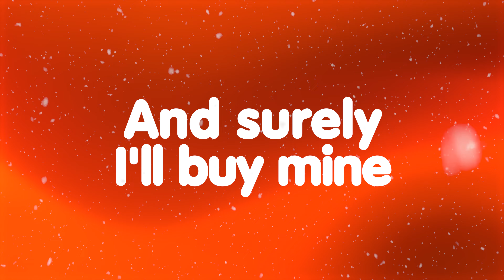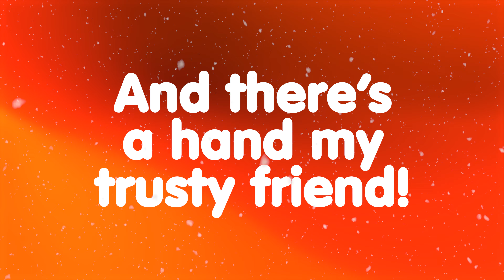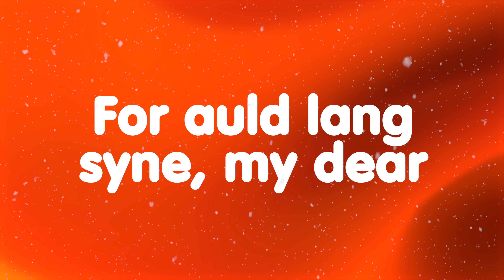Auld Lang Syne + Sing Along Lyrics | Happy New Year Song for kids choir party newyear #2025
Welcome to our new version of this wonderful NEW YEAR song : Auld Lang Syne. Perfect to celebrate the NEW YEAR with friends and family 2025

Perfect for schools , churches , choirs , concerts and homes

► LYRICS:
And the days of auld lang syne?

Chorus:

We’ll drink a cup of kindness yet

For the sake of auld lang syne

And surely you will buy your cup
And surely I’ll buy mine!
We’ll take a cup of kindness yet

We two have paddled in the stream
From morning sun till night

The seas between us Lord and swell
Since the days of auld lang syne

And there’s a hand my trusty friend!
And give me a hand o’ thine!

for the days of auld lang syne